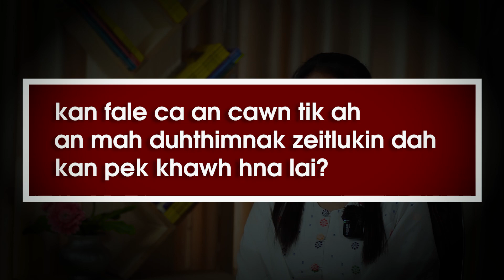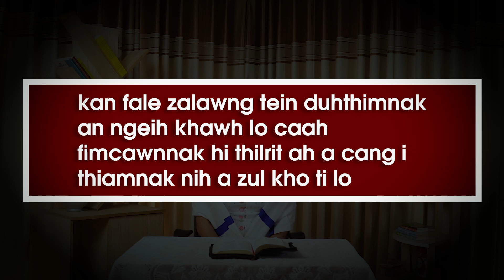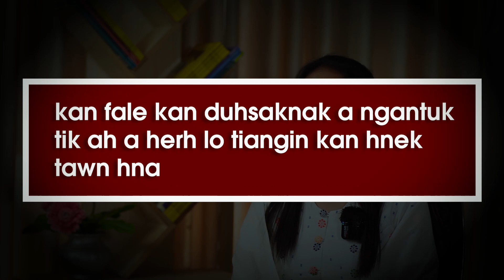Zion CE Vol 2 No 11